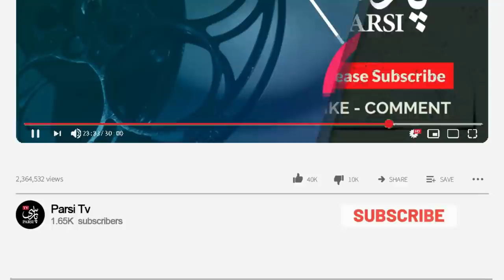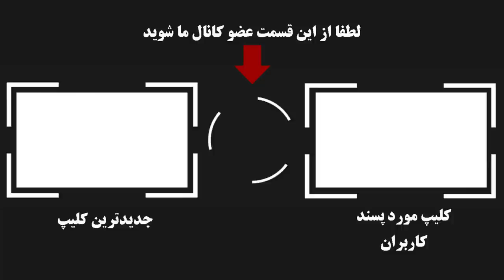خیابان لاله زار قبل از انقلاب + عکس های کمتر دیده شده از کاباره های تهران قدیم